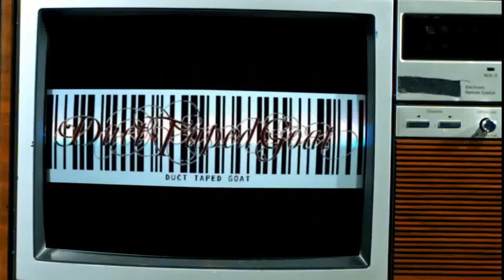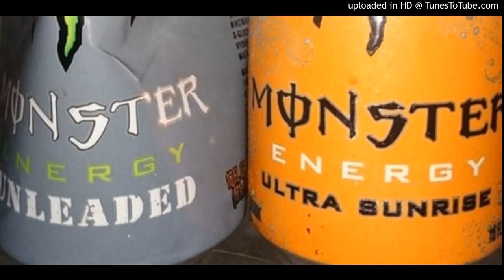Duct Taped Goat - Every Day Is A New Day